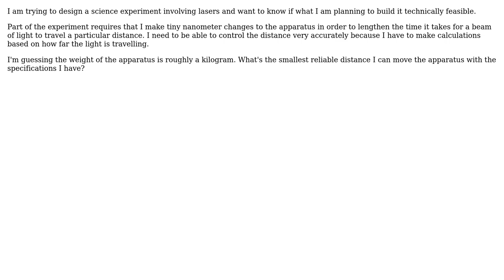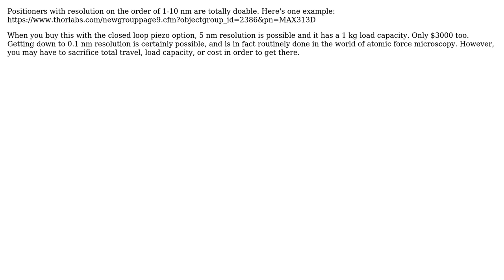Engineering: What is smallest distance you can reliably move an object? (2 Solutions!!)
Engineering: What is smallest distance you can reliably move an object?

With thanks & praise to God, and with thanks to the many people who have made this project possible! | Content (except music & images) licensed under CC BY-SA | Music | Images & others | With thanks to user Elenesski user Diesel user DiaperHands user Daniel K and the Stack Exchange Network Trademarks are property of their respective owners. You are responsible for your own actions.